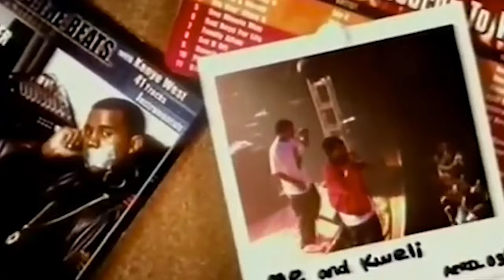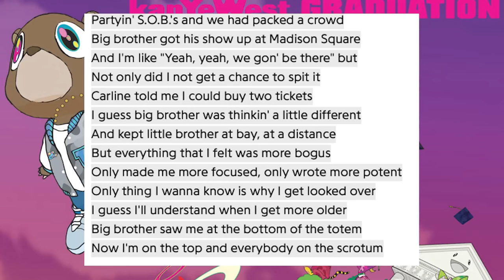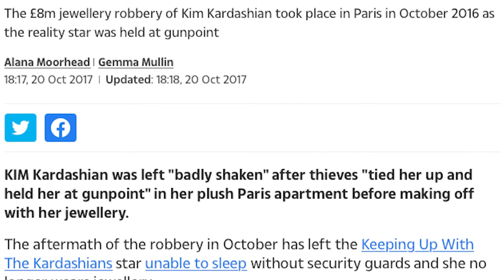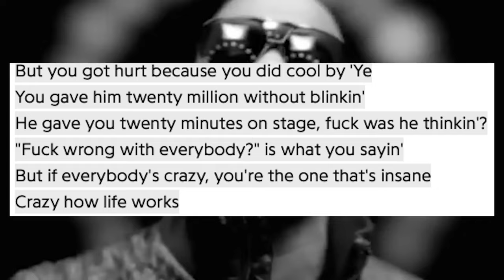Kanye West vs. Jay Z - When 2 Hip Hop Legends beef!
This video aims to explain the disagreement between two of my favorite rap artists - Jay Z and Kayne West